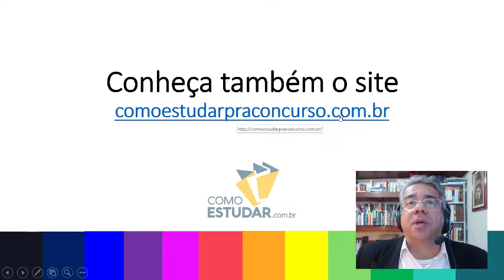COMO ESTUDAR PARA CONCURSOS PÚBLICOS PARA INICIANTES - RUBENS SAMPAIO - DICA 46